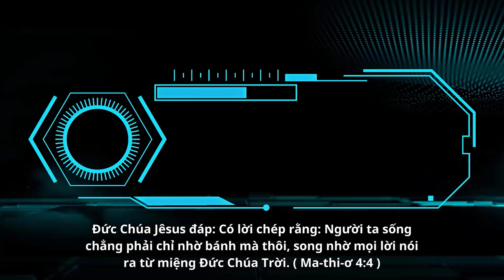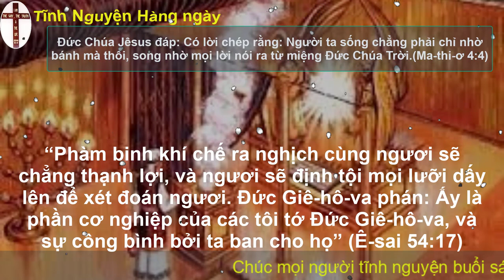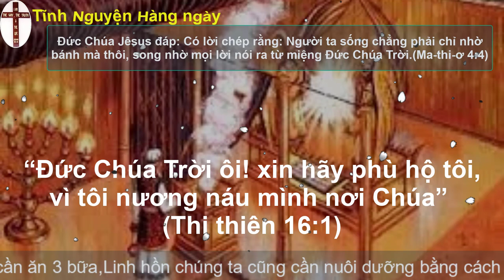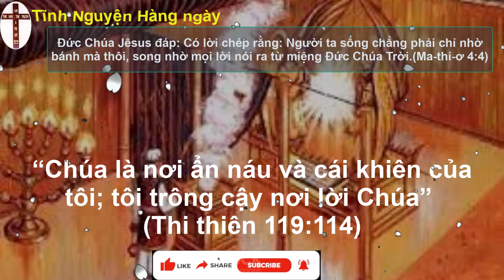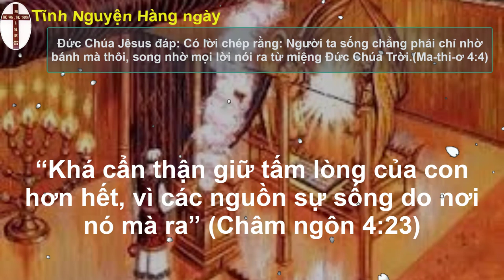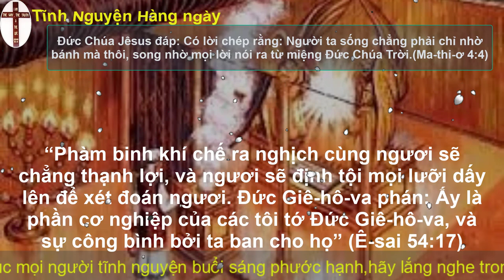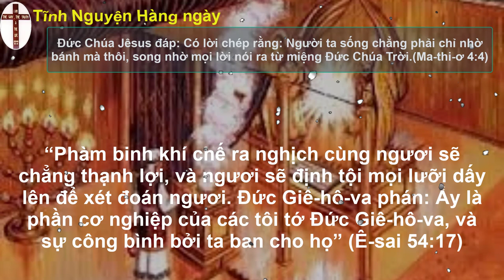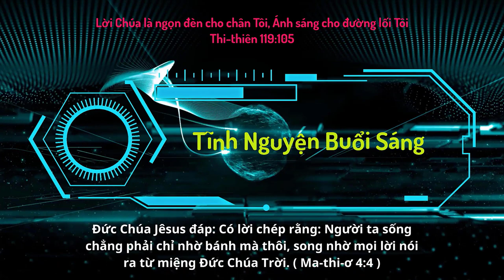Oneway Radio | Tĩnh Nguyện Hằng Ngày 24/07/2023 | Dưỡng Linh cơ Đốc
Sách Nê-hê-mi 13
                                                                  Sách Ê-xơ-tê 1